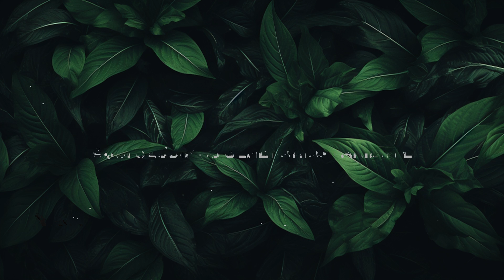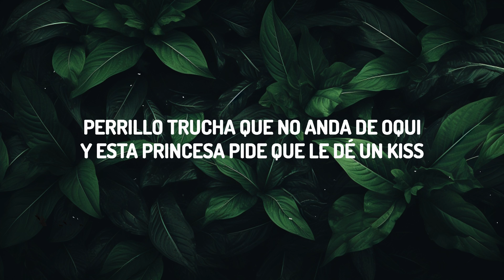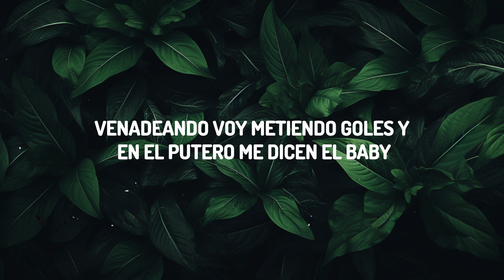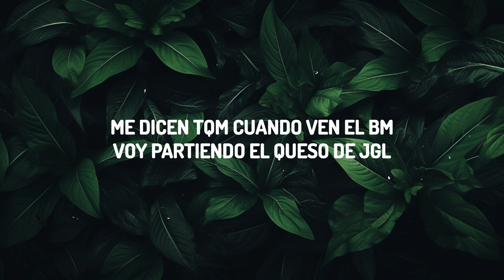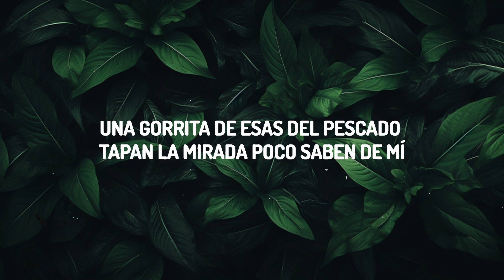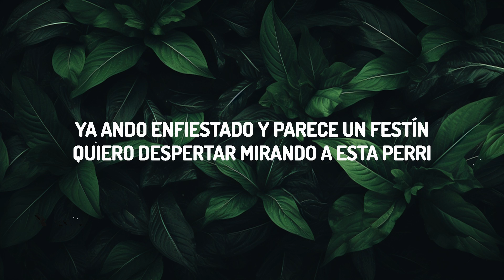Fuerza Regida - TQM (Letra/Lyrics) | Lyrics Serenade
(Letra/Lyrics):
[Verso 1]

TQM